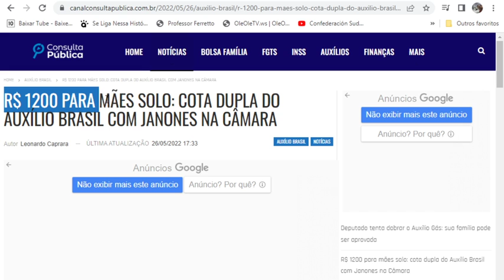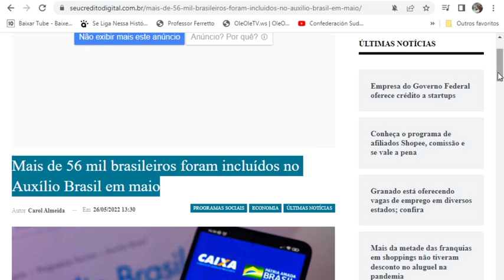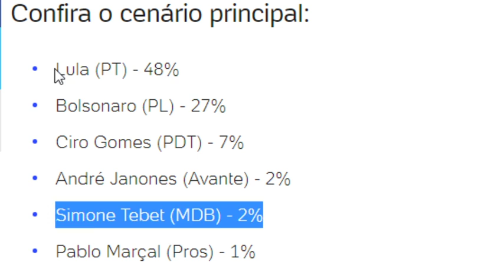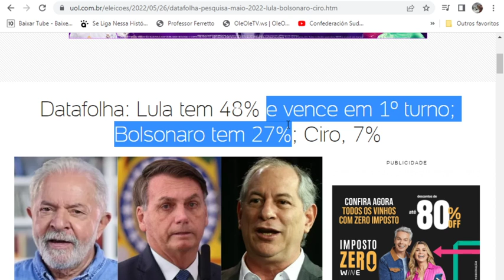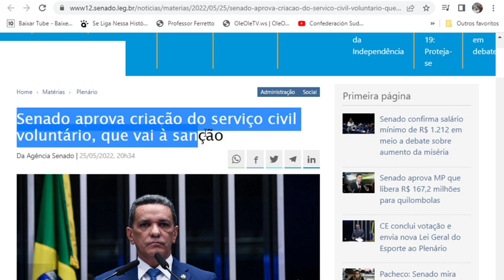🎯CONFIRMADO! MINISTÉRIO DA CIDADANIA! ATENÇÃO MãesSolo 👀AndréJanones MaisFamílias 1200Reais 😊👈